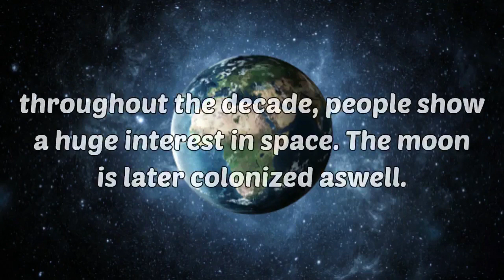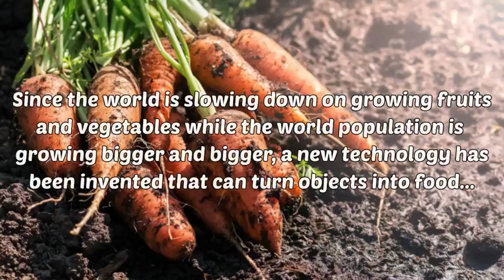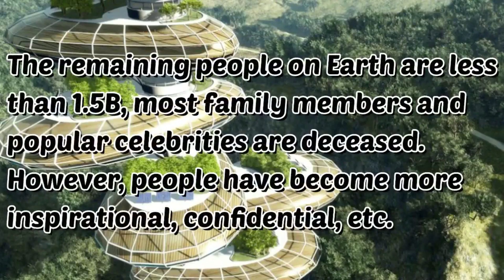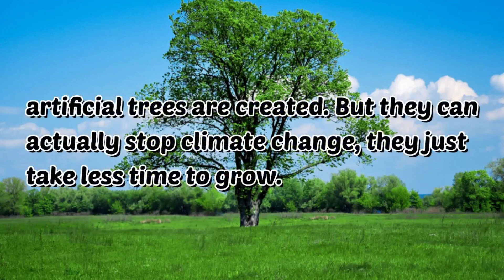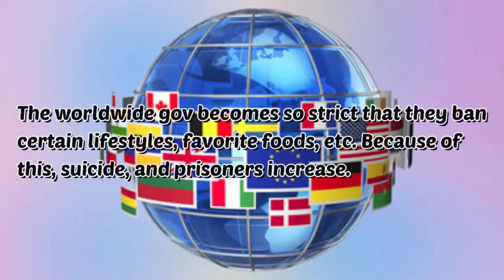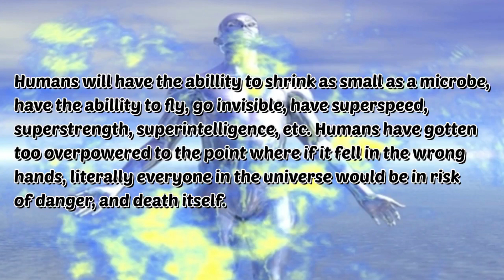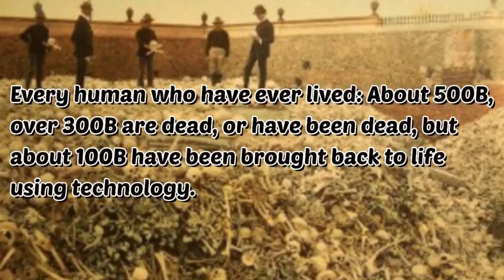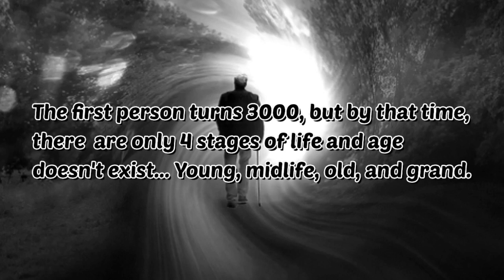Evolution of future society and music (2020s - 5000)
Evolution of Society (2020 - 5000)

2050s: Your heart on the line (Instrumental)
2060s: Ice Cream Hangover
2070s: Trap Music (Instrumental) [Feat. Young Perc]
2080s: Overworked
2090s: Powerful Clubbing Music
2100s: Mind Game Or Quiz Tension Background Bed
2110s: You And Me
2120s: Rising the shell
2130s: Futuristic (By Gushito)
2140s: Do Trap Short
2150s: Hypnotic Robotic Dance
2160s - 2170s: Now Is The Time
2180s: Santanders
2190s - 2210s: Comet (By Bzur)
2220s: On The Wings Of Love
2230s - 2260s: India Sun
2270s - 2280s: Robot In The City Of The Future
2290s: 80s Casual Friday
2300s: The Electric Chill Plane
2310s - 2360s: Chillwave EDM Vibe4
2370s - 2400s: In The Cloud (No Drums Edit)
2400s - 2450s: Please (By humans win)
2450s - 2500s: Hi Tech Electronica
2500s - 2600s: Feel It
2600s - 2700s: Futuristic & Ethereal Trumpet Soundscape
2700s - 2800s: Monolith - The dawn of the man
2800s - 2900s: Alex (By Jason Donnelly)
2900s - 3000: Electronica Synthwave Futuristic Utopia
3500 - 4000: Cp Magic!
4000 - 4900: Quirky and odd alien synths and bleeps for outer space and futuristic science fiction video game settings
5000: Futuristic (By jabmeister)

Partly requested by bruna parmezano and 이해이